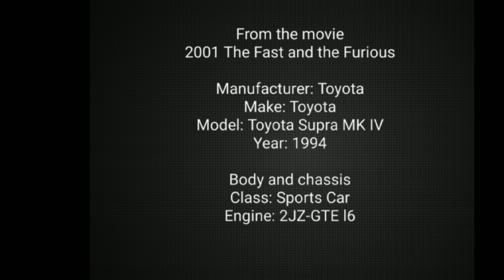1:18 Toyota Supra MK IV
History
Following the destruction of Brian's Mitsubishi Eclipse was destroyed by Johnny Tran and his group, he asked his commanding officer, Sergeant Tanner for another car to repay Dominic Toretto with. When he arrives to Dominic's garage, he brings the Toretto's a rusted Supra taken from a junk yard. Dominic and his friends spent about $15,000-$20,000 on restoring it. In reality, they actually spent over $100,000.[references needed]

When they're done the car is so fast it's able to smoke a Ferrari in a street race. Towards the end of the movie Brian and Mia Toretto use the Supra to rescue Vince from the semi-truck. Brian later uses the Supra to chase down Johnny Tran and his cousin Lance through the suburbs of Los Angeles when they do a drive by at 1327, killing Jesse.

Brian shoots Tran in the back causing him to fall off his bike, killing him. He tells someone in a car to call 911 and meets up with Dom at a red light. Dom tells Brian how he used to drag there during high school and when the light turns green he's going for it. They both rev their engines and when the light turns green they step on the gas, using the rail road track down the road as a finish line.

They both hear a train coming and step on it. Right as the train passes they dodge it with only a few feet between them and the train. Just as everything is calm a semi-truck comes out of a corner causing Dominic to crash into it. It sends his 1970 Dodge Charger R/T flying in the air, and crashes. the car flips a few times before it stops. Brian then gets out of the car and runs to Dominic

He helps Dominic out of the car and he only has a few cuts and an injured arm. They hear sirens in the distance. Brian looks at Dom with concern. He then gives him the keys to his Supra and says that he owes him a ten second car. Dom drives off into the distance as Brian watches him and then walks off.

Turbo-Charged Prelude
It's implied that Dominic had abandoned the Supra; when Brian is in a Texas diner he sees the newspaper headline about him followed with a "Vehicle Found Abandoned". Also, in the first films post-credits scene, Dom is shown driving a Chevrolet Chevelle SS.

Specifications
The Supra was rented from the technical advisor on the film, Craig Lieberman. Performance mods include a 2JZ 3.1 engine swap, Turbonetics T-66 ball-bearing turbo & Delta II wastegate, RPS stainless steel/HTC-coated custom header, NOS 100-hp NOS system, AEBS turbo downpipe, GReddy Power Extreme Exhaust, Pro-Fec B boost controller, Airinx intake, Clutchmasters stage III racing clutch, an 11-pound billet flywheel. and an Eibach coilover suspension. Appearance mods include M5Tuners 19" Dazzle Racing Hart rims, and custom graphics as well as the D•T Precision Auto Shop logo.

Overview
Manufacturer: Toyota
Make: Toyota
Model: Supra MK IV
Year: 1994

Class: Sports Car
Engine: 2JZ-GTE l6

Specialty Mods:
Turbonetics T-66 ball-bearing turbo
Delta II wastegate, RPS stainless steel/HTC-coated custom header
NOS 100-hp NOS system
AEBS turbo downpipe
GReddy Power Extreme Exhaust
Pro-Fec B boost controller
Airinx intake
Clutchmasters stage III racing clutch
11-pound billet flywheel
Wheels: M5Tuners 19" Dazzle Racing Hart rims
Suspension Mods: Eibach coilover suspension
Paint Color: Lamborghini Diablo Candy Pearl Orange
License plate: 3NTQ305

Driver(s): Brian O'Conner
Use(s): Street Racing
Film(s): The Fast and the Furious

Scale: 1:18 by Racing Champions

MUSIC
Credits to: BT - End Credits Montage The Fast and The Furious mp3